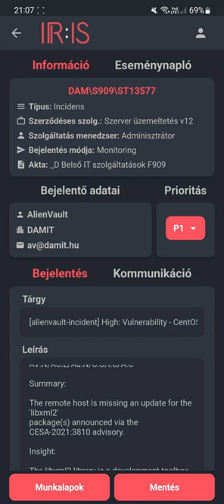Biztonsági teendő azonnali értesítésének küldése IR:IS-AIOps rendszerrel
Dorn András - ITExec 2023 konferencia
Az azonnali értesítéssel automatizálja és optimalizálja a munkafolyamatokat, növelve ezzel a hatékonyságot és a termelékenységet.